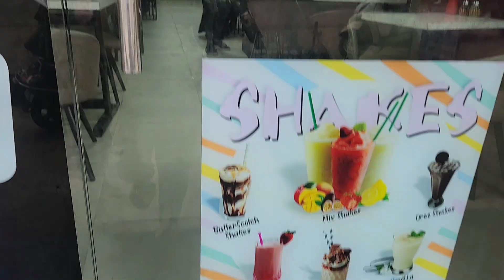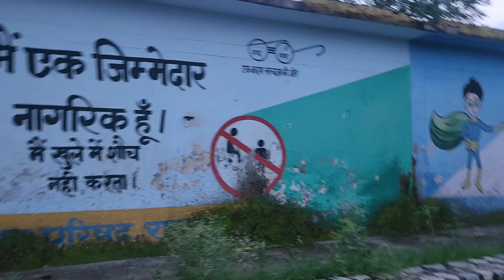aj hum ghumne gye | pizza burger party | smiley rone lag gyi